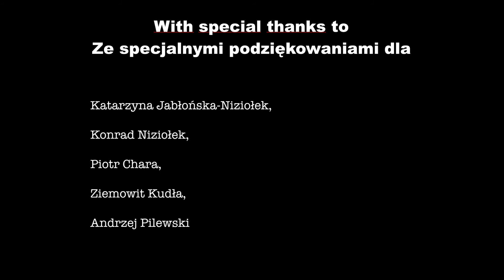Nature Pictures of the year - NAP 2016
Personal choice of my pictures - Nature and Landscape